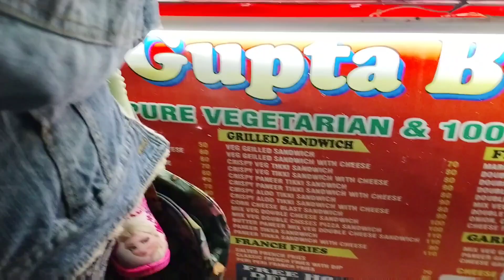वृंदा मैं रात 1 बजे उप्प्री शक्ति😰😱😭daily Routine Vlogs dailyvlog(Rajput Sapna)